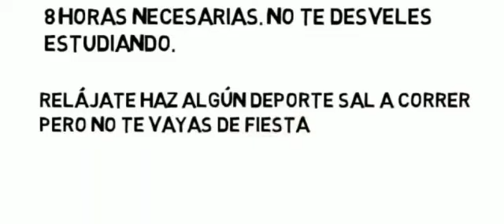Tips para los exámenes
Detalles para un mejor desempeño ala hora de realizar sus pruebas trimestrales.